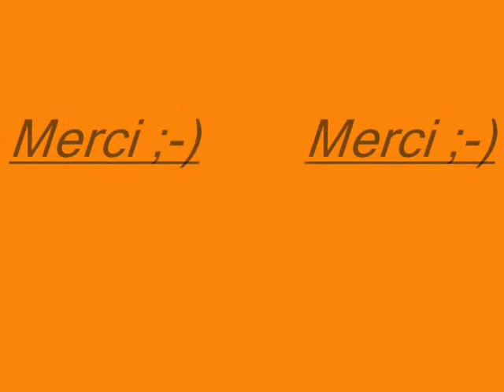Cookshire Byke Show 2012.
Beau Show ;-)